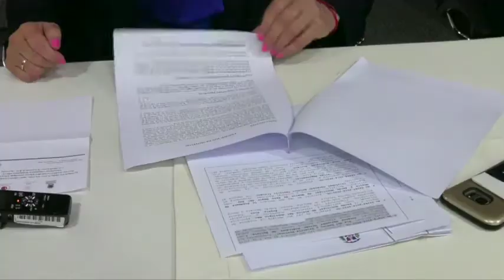CAROLINA MEJIA MAS INTIMO, LA ALCALDESA (LENIS OPINIONES)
Entrevista realizada a la Candidata por el PRM a la Alcaldía del Distrito Nacional, Carolina Mejía Gomez donde nos comenta sobre la propuesta que tiene para nuestro Distrito Nacional.